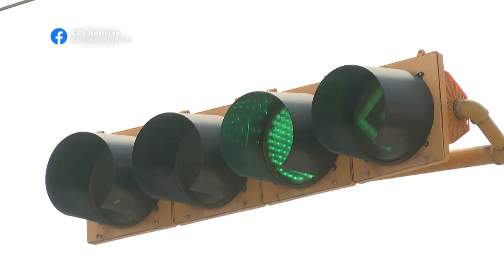Aseguran que los semáforos del crucero del Libramiento y Francisco Villa no están calibrados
Aún cuando hay quien asegura que los semáforos el crucero vial del Libramiento y Francisco Villa, no están calibrados, y hay poco tiempo para que pasen los autos, generando un caos vial y también contaminación, consumo excesivo de gasolina y estrés vial, CPS Noticias confirmó que existen otros factores importantes a tomar en cuenta: la falta de cultura vial y no respetar los señalamientos.